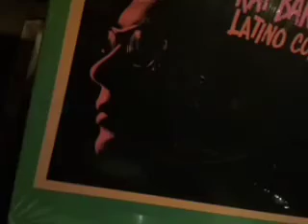Stage#1 Latin Rhythm 3 (R.Barreto-Trompeta y Trombom)1975